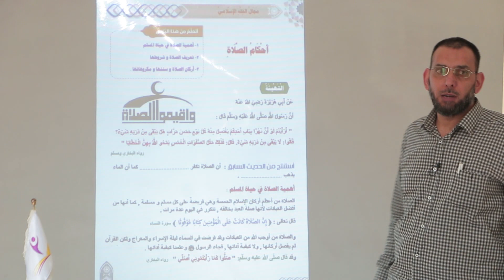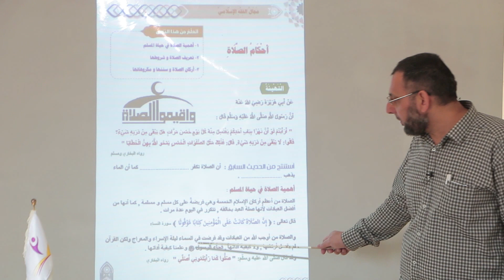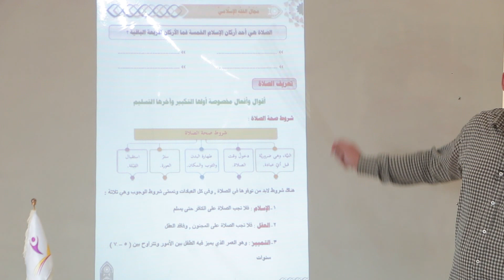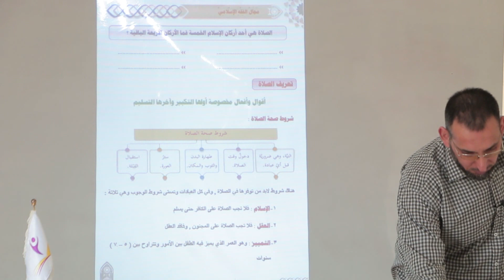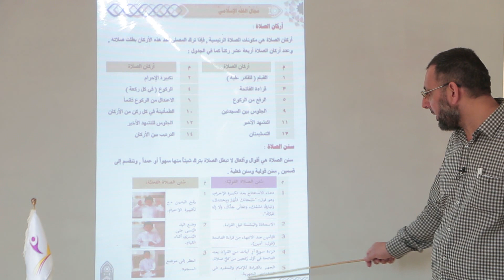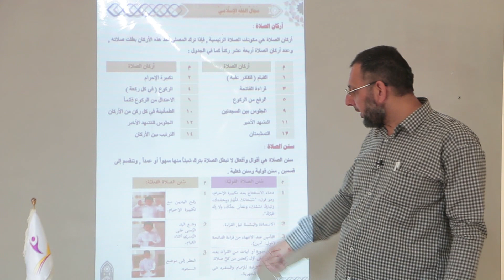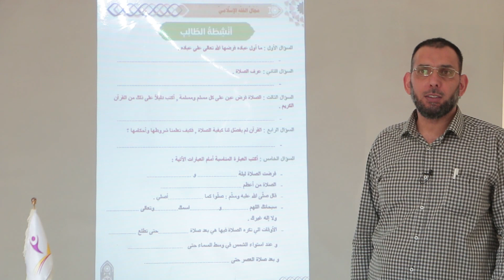تربية إسلامية / أحكام الصلاة / الصف الخامس / محمود الرفاعي